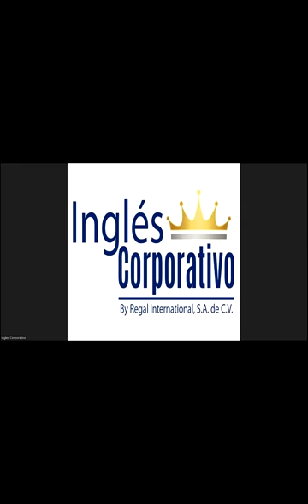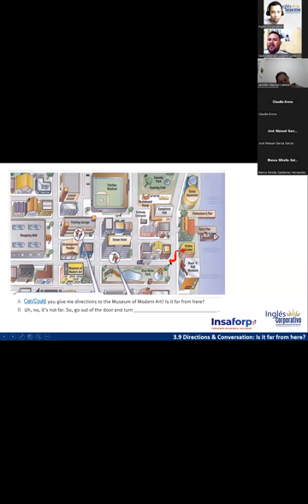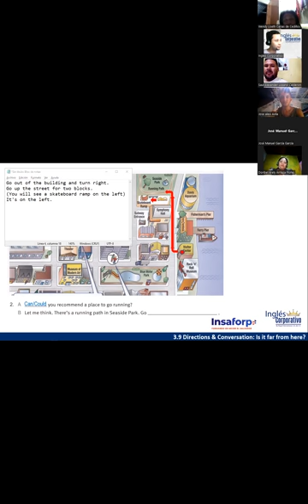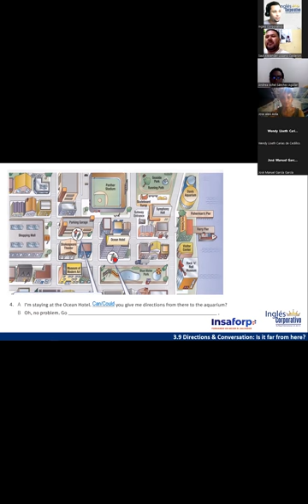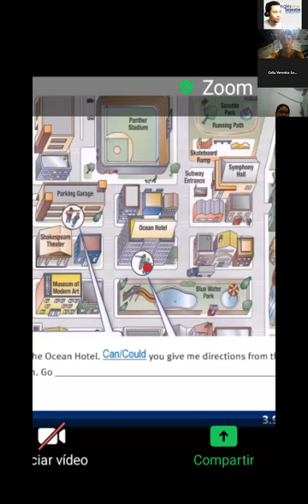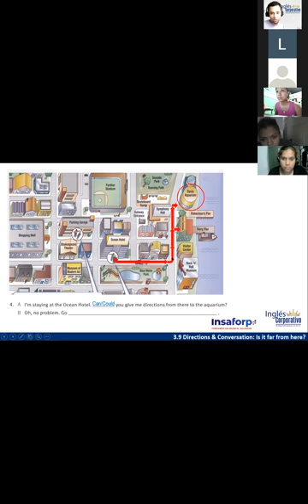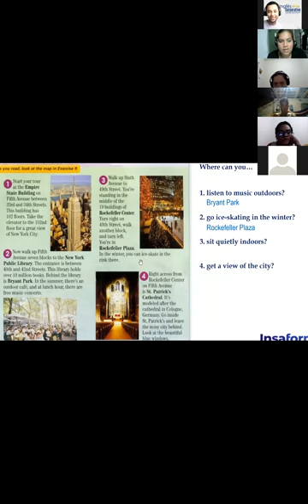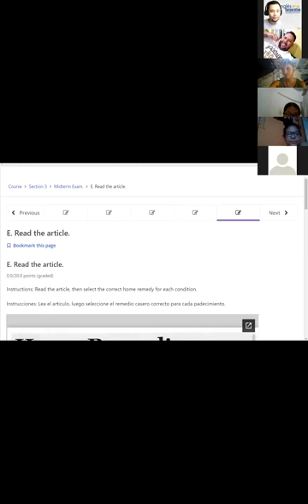Inglés Corporativo - 24 de Noviembre - MIDTERM - Giving Directions (Practice) - Session 08